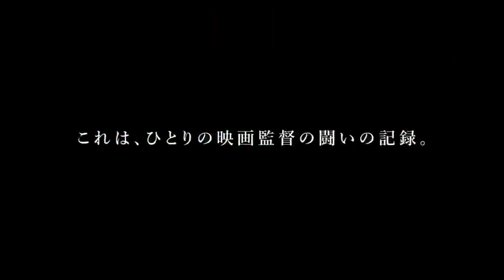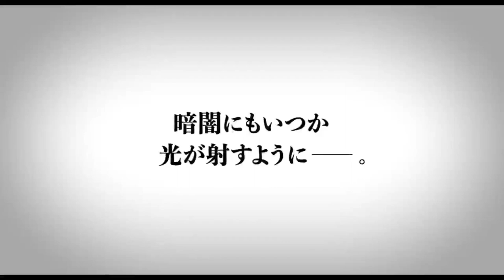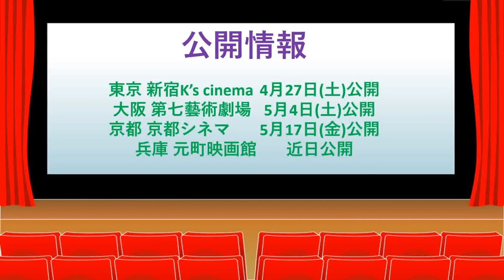ドキュメンタリー映画「夜明けへの道」支援者 ジャーナリスト北角裕樹さん ZOOMインタビュー byシネマコミュニケーター高橋裕之 with 関西宣伝 松村厚氏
コ・パウ監督
セルフ・ドキュメンタリー映画「夜明けへの道」
支援者　ジャーナリスト北角裕樹さん
　ZOOMインタビュー
with 関西宣伝　松村厚氏
○作品サイト U R L

公開情報
長野 長野相生座・ロキシー 10月4日(金)～